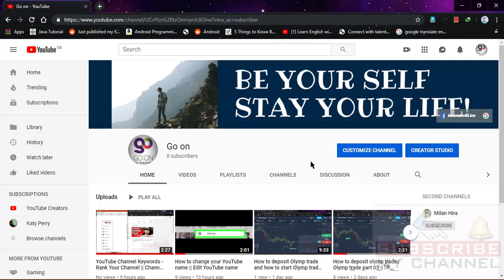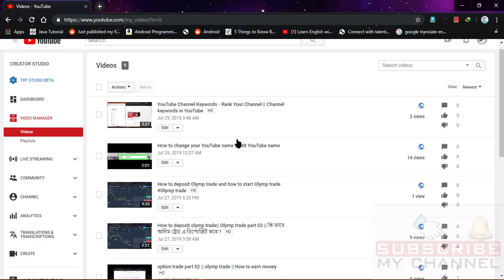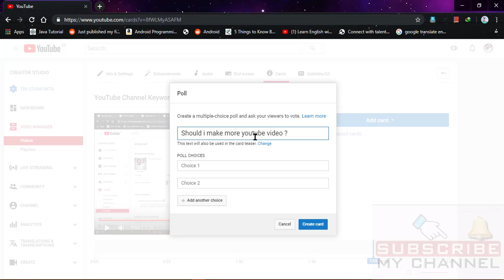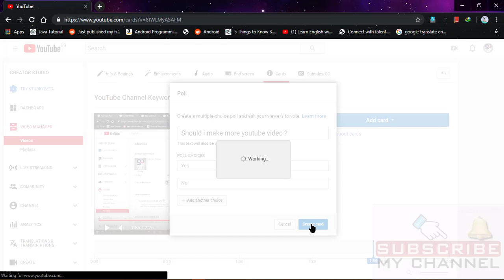How to add card , video or playlist on youtube perfectly || BY/SELL-TRADER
I want to show you :) How to add card , video or playlist on youtube video  So i show you perfectly how to use them.Every person can understand this video.

The cards can appear at any point in your video, and can include images, outside links, and even content that's downloaded when viewers click. YouTube cards are interactive and can act as clickable CTAs that take viewers to another video, channel, or site.